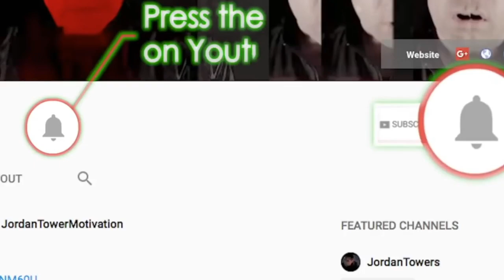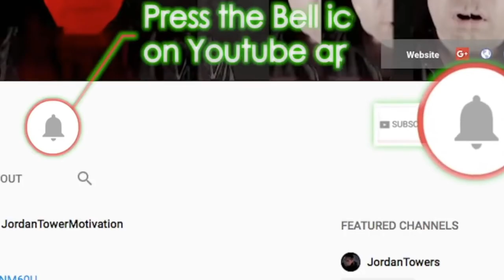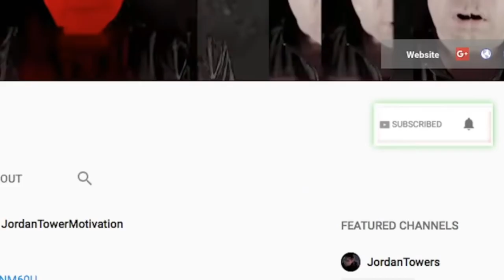Wack 100 and Dj Akademiks VIOLATE Saucy Santana but SAUCY REACTS QUICK